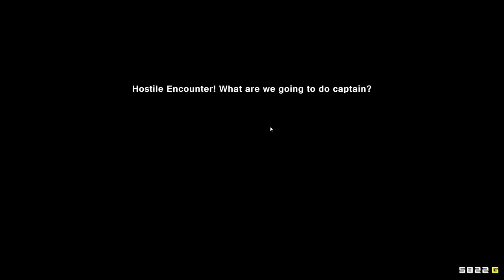[CZ] Dr.Z hraje... Pixel Piracy S02E18 - Piráti plní novinek